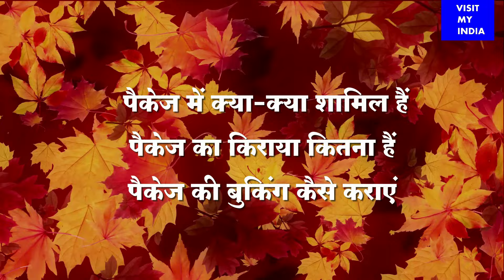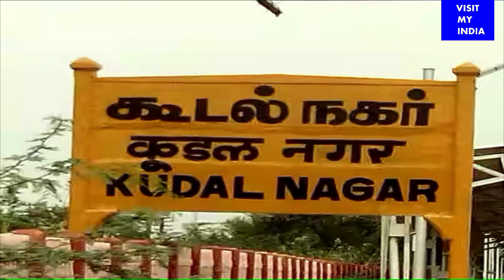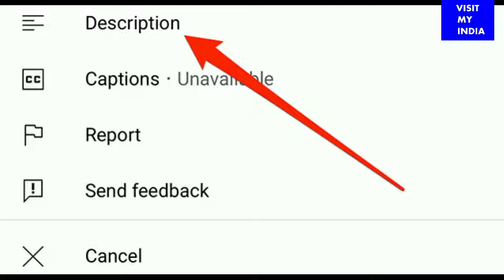सस्ता और सुविधाजनक दक्षिण भारत रेल तीर्थ यात्रा पैकेज | IRCTC south India tour package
सस्ता और सुविधाजनक दक्षिण भारत रेल तीर्थ यात्रा पैकेज | IRCTC south India tour package  @VISITMYINDIA111

पैकेज के बारे में अधिक जानकारी अथवा पैकेज बुकिंग के लिए नीचें डिस्क्रप्शन में दिये लिंक पर क्लिक करें

Indian culture
visiting India
India travel
India trip
tourism in India
Indian holidays